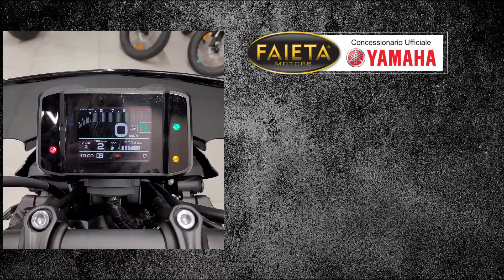Faieta Motors Usato | Yamaha MT-09 SP - Anno 2023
Bellissima Yamaha MT-09 SP rientrata nel nostro parco usato.

➡ Per Maggiori info contattateci ai seguenti recapiti:

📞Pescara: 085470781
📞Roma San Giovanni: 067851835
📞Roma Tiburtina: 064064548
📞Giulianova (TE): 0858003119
📞San Benedetto del Tronto (AP): 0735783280